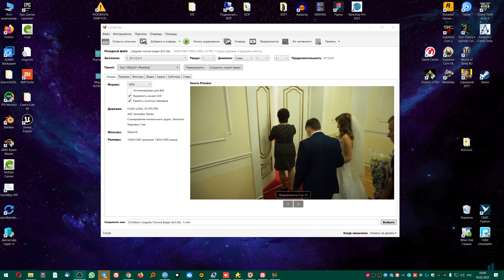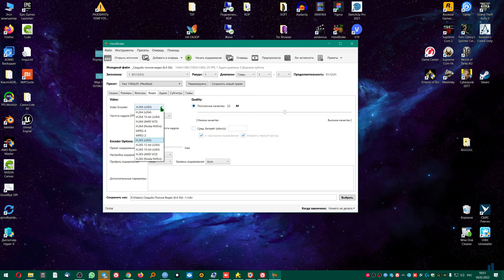Handbrake. Как включить кодек AMD VCE ?